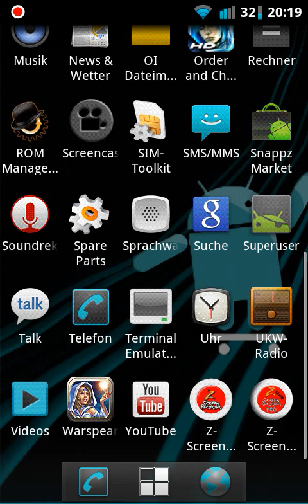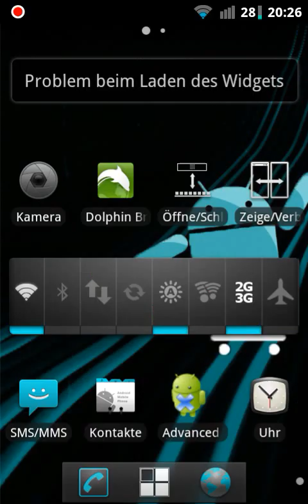Let's play Warspear Online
Warspear Online ist ein gelungenes spiel das sehr lange spaß macht. Nervig ist das die Tasche so klein ist sonst macht das Spiel sehr viel Spaß.